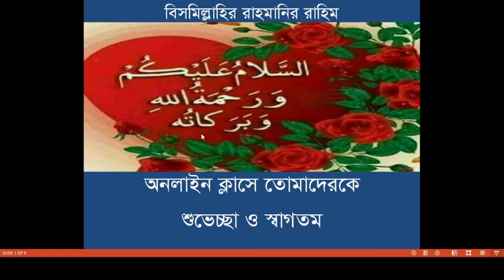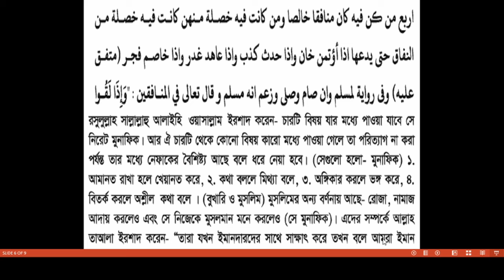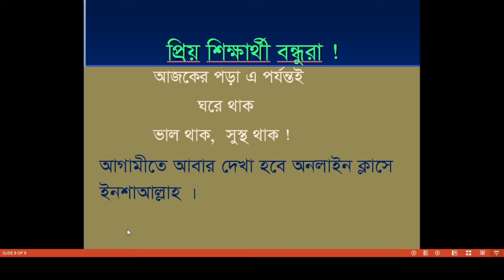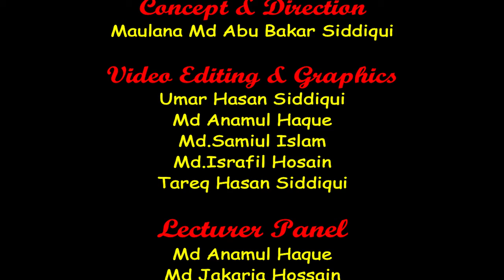Bogura City Ideal Madrasah Online Class.Class Nine. Subject- Akaid & Fiqh-7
তারিখ-  ১৪/০৩/২০২১
ক্লাস: ৯ম
বিষয়: আকাইদ এন্ড ফিকহ
বিষয় শিক্ষক-  মোফাজ্জল হক
স্থান-শাকপালা, বগুড়া
মোবাইল: ০১৭৭৫৫৩৬৮৪৮